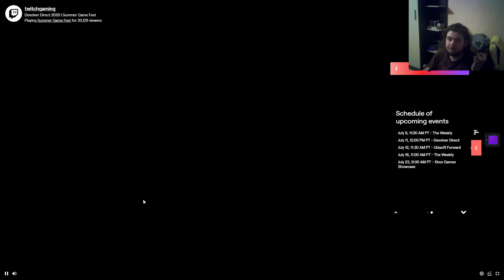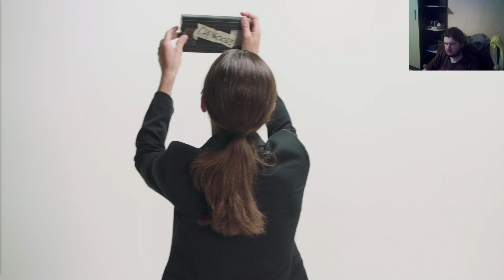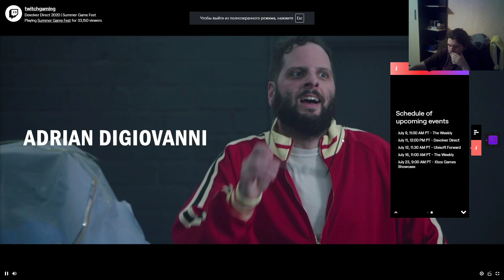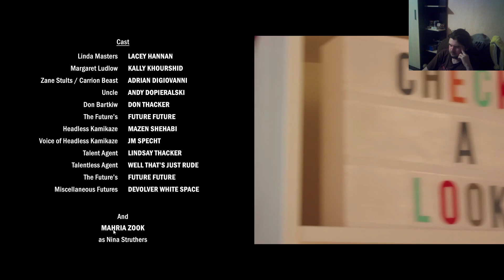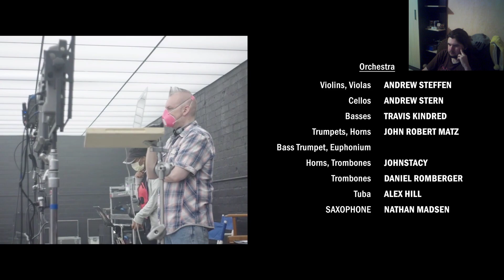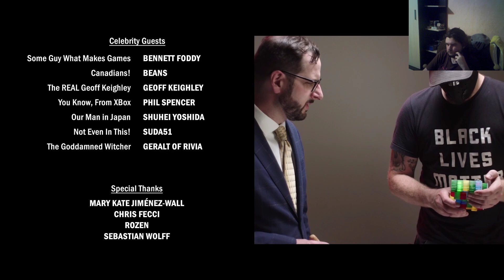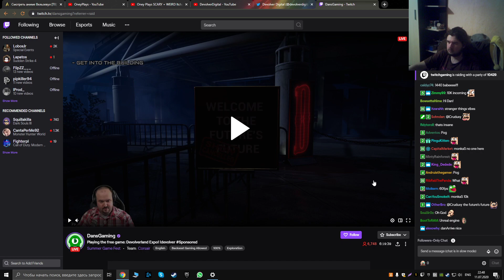Russian guy watches Devolver digital stream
Enjoying the shit out of Devolver's stream.